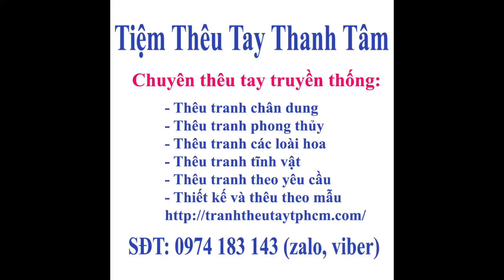Tiệm thêu tay Thanh Tâm - tranh thêu chim công p1 - tranh chin công - chim công hoa mẫu đơn